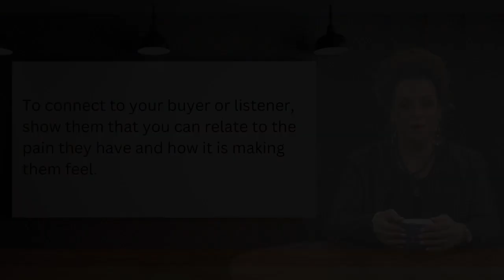Connection is Relating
Business communication is more impactful when it shifts from effective communication to emotional connection. Here is one simple thing you can do to make a profound difference in how you influence others.

If you want to master your moments of influence, join our community at StoryImpactNetwork.com  and if you want to go deeper and become a master storyteller and influencer, then join us at StoryImpactAcademy.com where you can take the Persuasion Principle Course. and join our community of people changing the world, one story at a time.

Bring storytelling keynote speaker Kelly Swanson into your next event to teach you how to master your moments and to take you on a journey through the power of story. Business Communications
Presentation Skills
Storytelling in Business
Storytelling in Sales
Persuasion Principle
Story Impact Academy
WhoHijacked My Fairy Tale